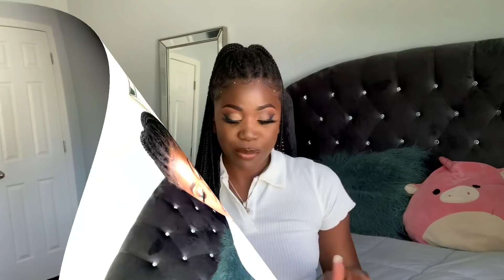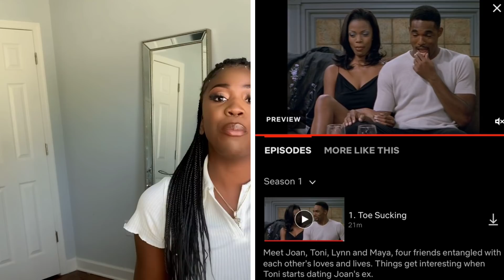Let’s Talk About ‘GIRLFRIENDS’